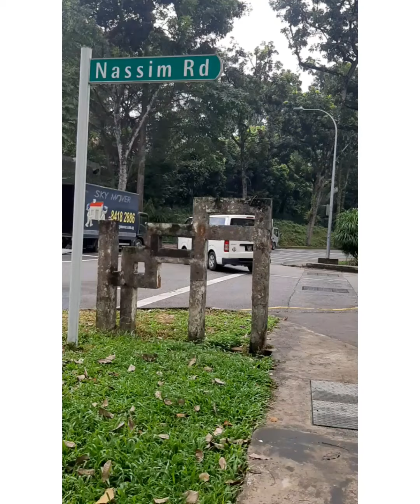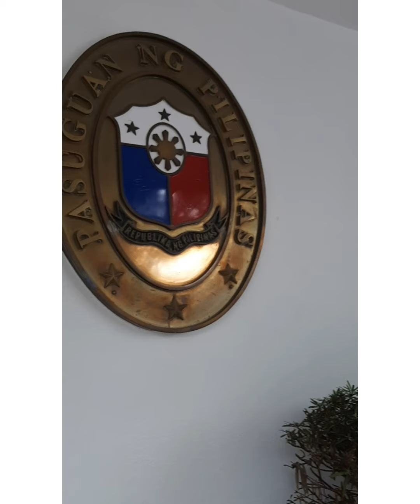Ist time magparenew ng passport dto sa Sg...